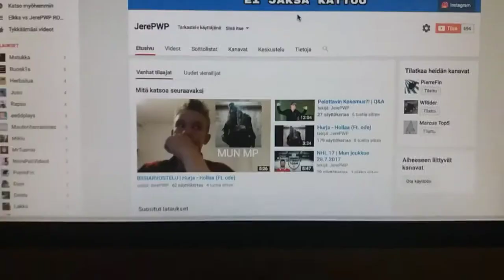MENEN KARJALA TURNAUKSEEN PELAAMAAN 1 ERÄ TAUOLLA 5 MINUUTIKSI